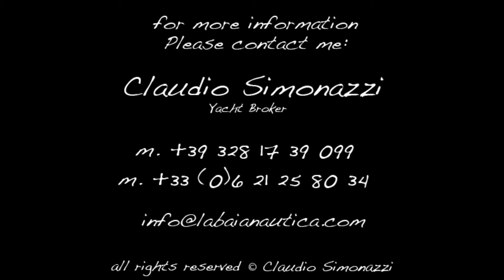Enterprise Marine 46 - La Baia Nautica